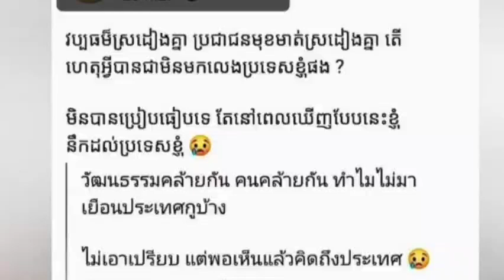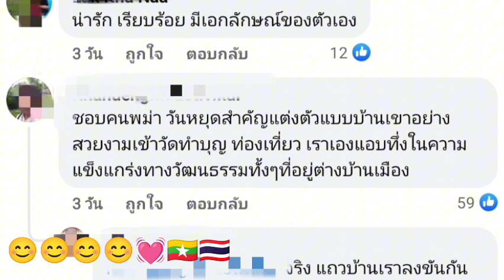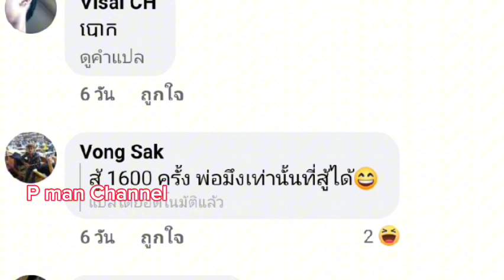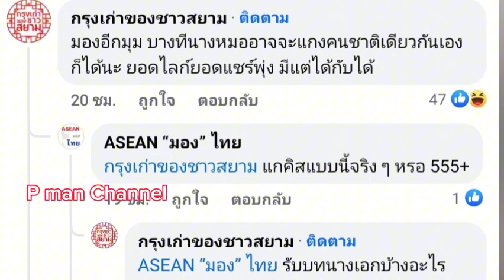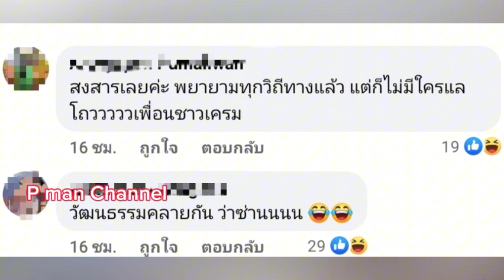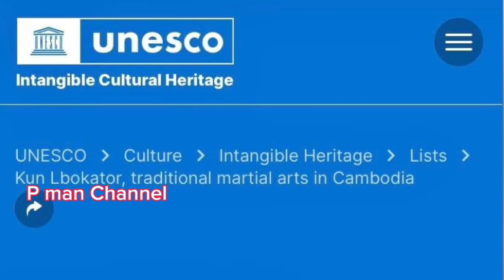เขมร อึ้งกันทั้งประเทศกับ Unesco กับคำที่ว่า สงกรานต์ in Thailand เขมรบอกมันต้อง Of Thailand 😂🇰🇭🔥🇹🇭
ดูคลิปนี้แล้วชื่นชอบก็อย่าลืมช่วยกันกดไลค์กดติดตามเพื่อเป็นกำลังครับทุกคลิปในช่อง P MAN สร้างมาเพื่อความบันเทิงเท่านั้นนะครับดูเพื่อความบันเทิง